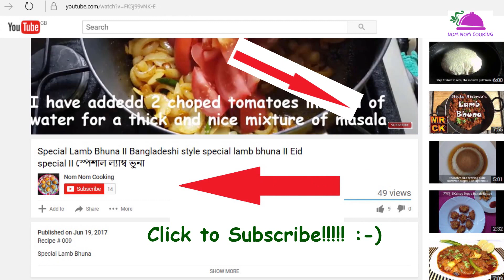ঘরে নিজেই বেক করুন মজাদার ভেজিটেবল পিজ্জা II Bake Your Own Vegetable Pizza at Home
Recipe # 059

How to cook/ bake- ঘরে নিজেই বেক করুন মজাদার স্বাস্থসম্মত ভেজিটেবল পিজ্জা II Bake Your Own Nom Nom Vegetable Pizza at Home

3 cups of all purpose flour
salt to taste
1 egg
1/2 tea soon of ground black pepper
Water as needed
1 table spoon of yeast

Ingredients for pizza sauce
1/2 can of chopped tomato or 5 tomatoes chopped finely
2 table spoons of corn flour
1/2 tea spoon of ground black pepper
3 table spoons of olive oil
salt to taste
green chilies to taste